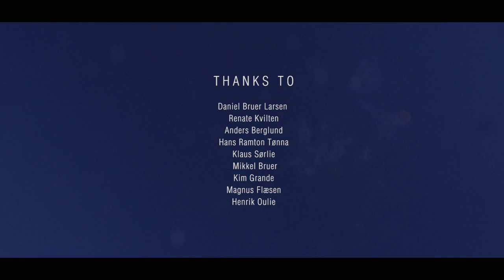ISMAIL SALIH | Pre season Driftclimb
Ismail Salih, sponsored by MAXXIS tyres decided to use his off-season and his finished BMW turbo V8 powered E46 M3 to shred up a mountain pass, where he meets an unlikely opponent.